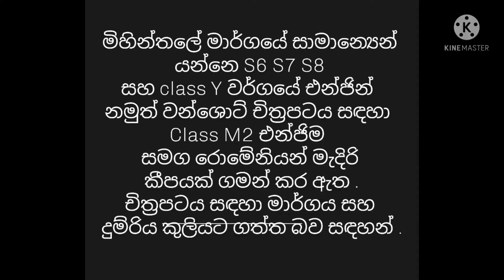Class M 2 on mihinthale railway , M2 දුම්රිය එන්ජිමක් මිහින්තලේ මාර්ගයේ ගමන් කල පලමු සහ එකම අවස්ථාව.